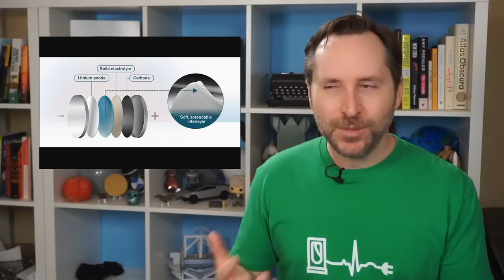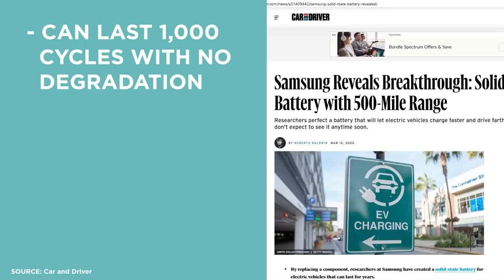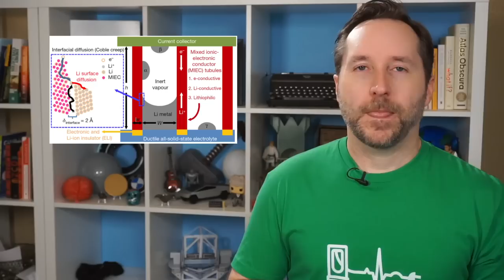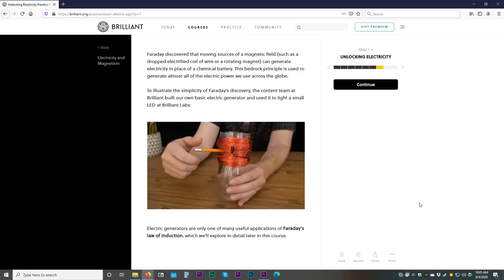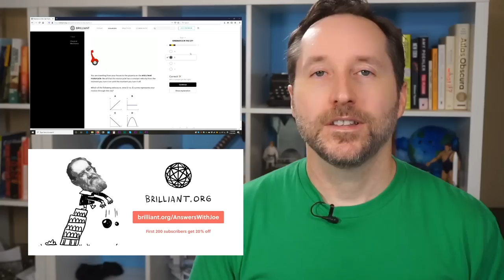So Where Are We With Solid State Batteries? | Answers With Joe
We've been hearing a lot about the potential of solid state batteries over the last few years. But how close are we to the solid state revolution? And will it be a revolution at all?